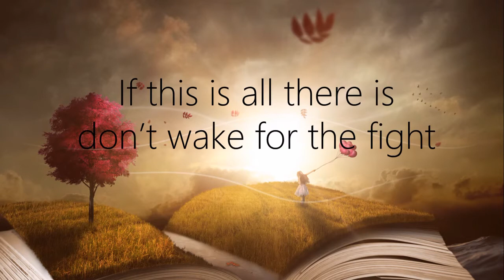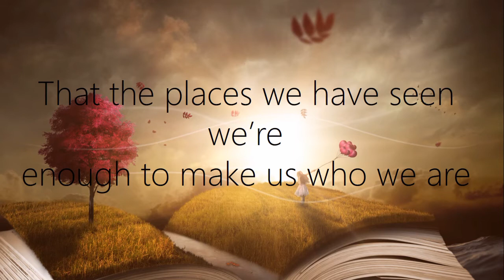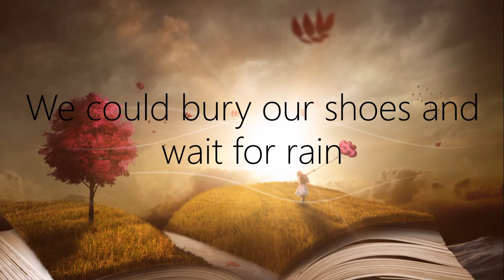Air Review - Young (Lyrics)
Today is one month since I created the channel,so,this is an awesome song to celebrate our anniversary. Air review is an underrated indie band, it deserves more love. This song from their first album "Low wishes" is my favorite one since more than one year ago, enjoy the lyrics. I love song in those notes.